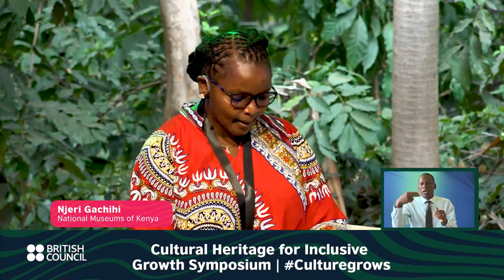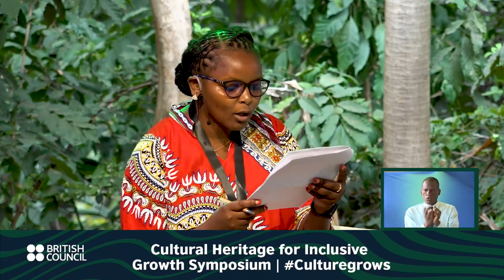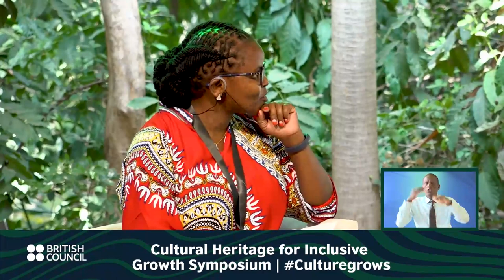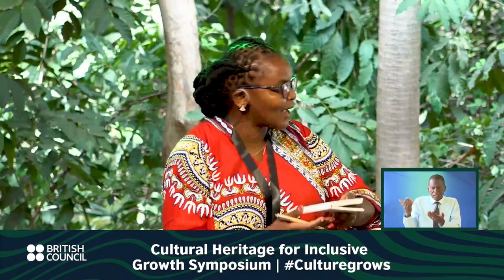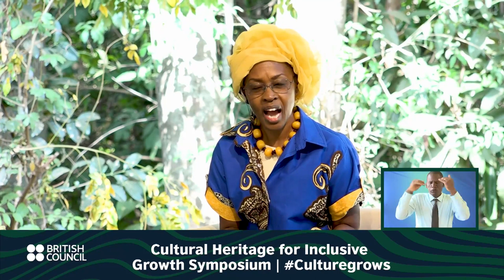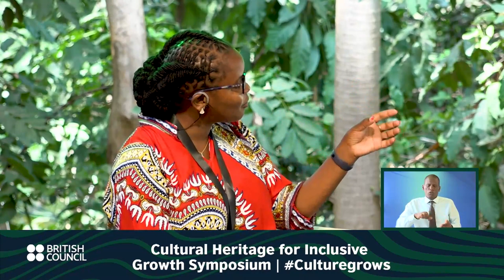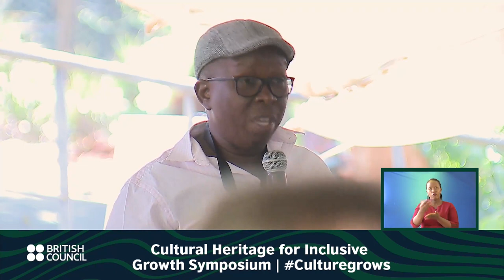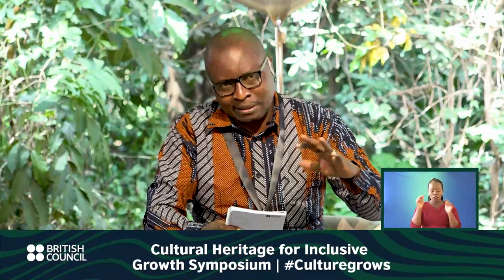2022 CultureGrows Symposium - Restitution Of Cultural Heritage In Africa (Part 1)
Speakers: Prof. Kimani Njogu (Executive Director, Twaweza Communications), Onyekachi Wambu, AFFORD, London, Prof. George Abungu, Emeritus SG, National Museums of Kenya, Juma Ondeng’, National Museums of Kenya and Dr. Lydia Muthuma, Technical University of Kenya
Moderator: Njeri Gachihi, National Museums of Kenya